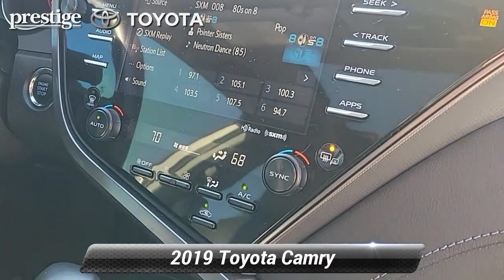Certified 2019 Toyota Camry XSE V6, Ramsey, NJ T24533P